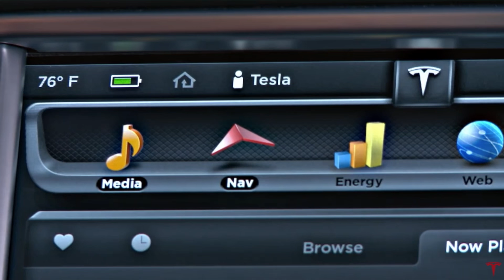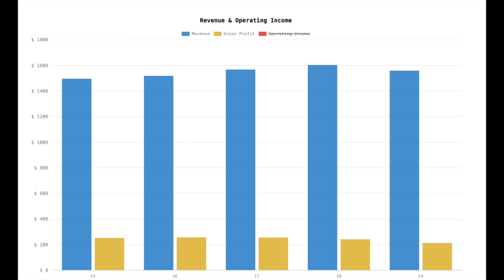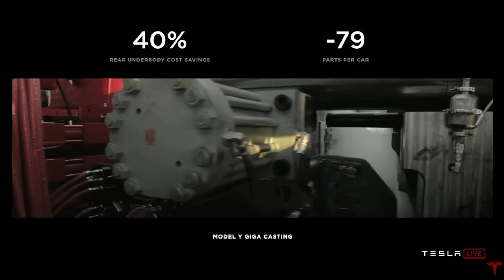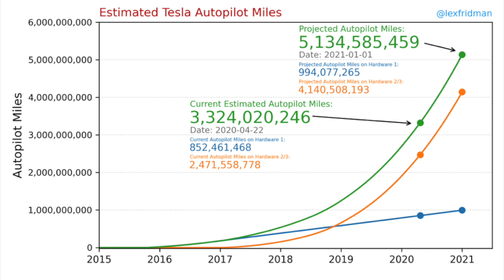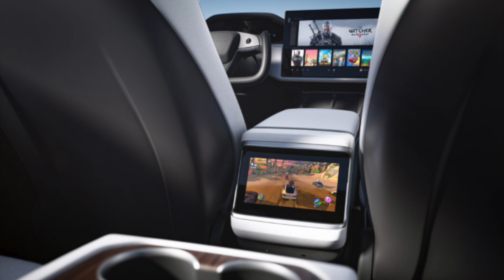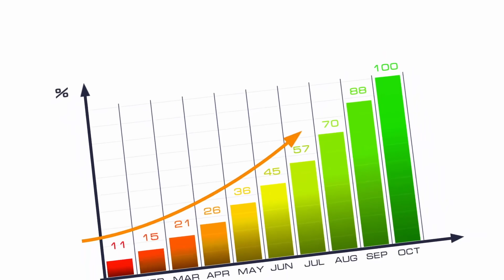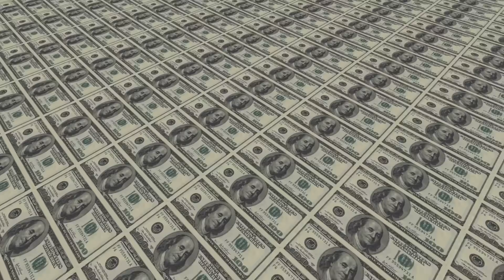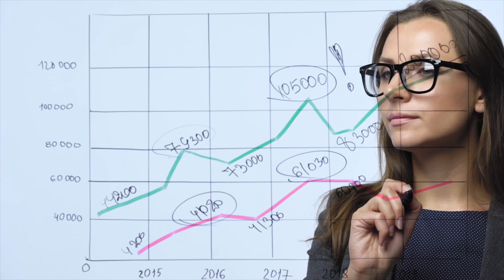The world’s view on Tesla is about to change | Changes & Growth has a lag time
Now That’s different